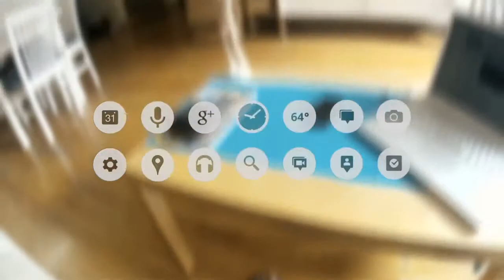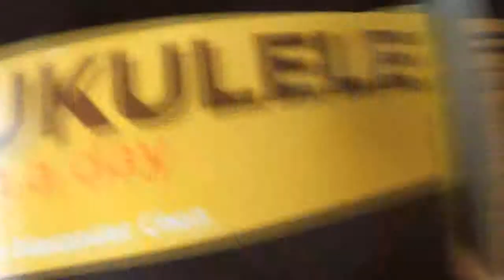google glasses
Google Glass's  A New Tech Revolution.
if you haven't seen the new Google Glass Video you really are missing out a lot. Google Glass is about as fancy as it gets in technology at the moment. Launched last year and now in the hands of a few thousand plucky "Explorers", Glass is potentially one of the most disruptive pieces of technology to emerge in recent years  Aprox price in India will be around  60k to 80k.
• The display has a 640x360 pixel resolution
• The built-in camera is a 5-megapixel unit with 720p video capture
• Onboard storage is 16GB
• Glass frame will fit 'any face' it comes with three sets of adjustable nose pads
• Wi-Fi and Bluetooth connectivity
• Runs on Android 4.0.3 and above
• GPS navigation and SMS text messaging capabilities.
• And All this thing works on your  Voice commands .
CON's OF Google Glass :)
• You can't access face book :)
• Battery Life sucks
• There are no enough Apps